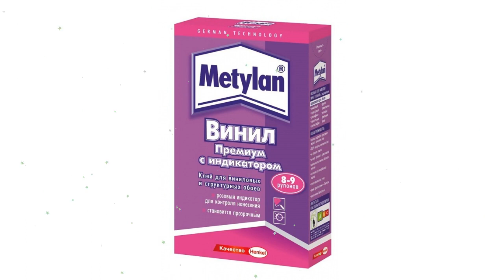Обойный клей Метилан Винил Премиум (Henkel), 100г обзор 1430091 производитель Henkel (Германия)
Обойный клей "Метилан Винил Премиум" (Henkel), 100г
Характеристики изделия / применение:
Предназначен для виниловых, структурных, рельефных, текстильных, шелкографии, других специальных обоев, а также для всех видов бумажных обоев. Содержит уникальный цветовой индикатор, позволяющий отслеживать равномерность нанесения клеевого слоя. В процессе высыхания клей становится прозрачным.
Состав:
Модифицированные эфиры крахмала, противогрибковые добавки, индикатор.
Основные свойства:
- отличное скольжение обойного полотна;
- противогрибковая защита стен;
- одной пачки достаточно для наклеивания 8-9 рулонов обоев;
- готовность 3 минуты, при разведении не образует комков;
- в разведенном виде хранится не менее 14 дней (в плотно закрытой таре).
Упаковка:
150 г., 100 г., 300 г., 500 г.
Срок годности:
24 месяца
Хранение:
Хранить в сухих прохладных помещениях.
Указания по применению:
Содержимое пачки постепенно засыпать в холодную воду, при интенсивном непрерывном перемешивании. Через три минуты после повторного перемешивания обойный клей готов к применению.
Меры предосторожности:
Во избежание пыления, при замешивании держать пачку низко над водой. Не допускать попадания в канализацию, поверхностные и грунтовые воды. Отвержденные отходы безопасны.
Страна происхождения сырья:
Германия
Видео - Обойный клей "Метилан Винил Премиум" (Henkel), 100г обзор 1430091  бренд  производитель Henkel (Германия)
Если хотите узнать Вашу цену на Обойный клей "Метилан Винил Премиум" (Henkel), 100г, то перейдите по ссылке там же можно ознакомится с отзывами покупателей, узнать про сроки и стоимость доставки (в том числе и самовывоз), способах оплаты.
Если по каким-то причинам товара нет в наличие, то можете выбрать и купить похожие товары из категории Для обоев и стеновых покрытий: